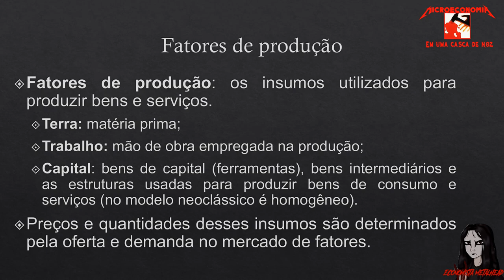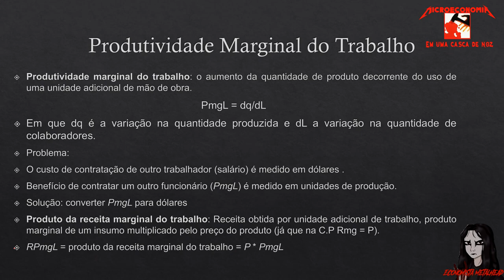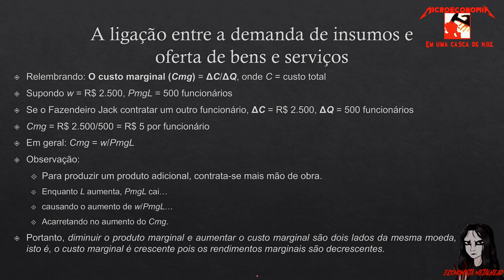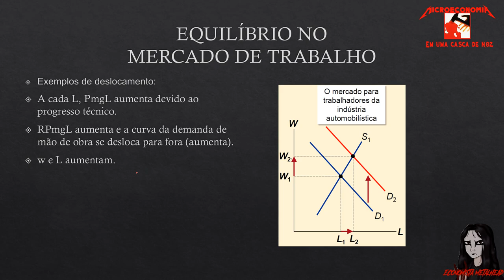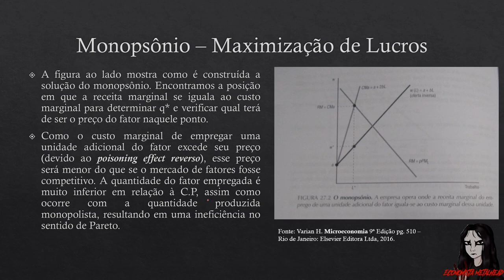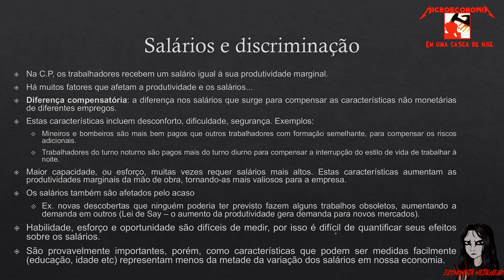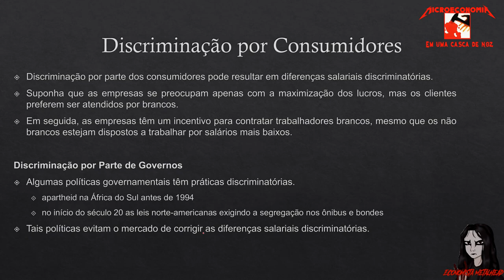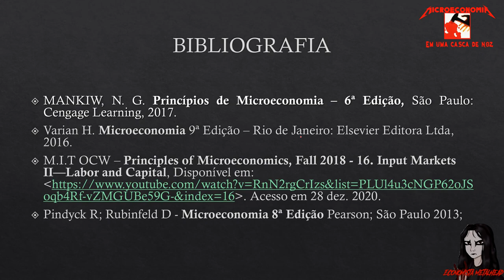Microeconomia #18 - Mercado de Fatores *LEIA A DESCRIÇÃO*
AVISO (ERRATA) IMPORTANTE SOBRE O SLIDE EM 40:12
Dentro dos pressupostos neoclássicos de tempo homogêneo newtoniano, seria errado assumir, ceteris paribuis, um formato de parábola para uma curva de demanda, visto que a quantidade demandada só pode assumir um único valor para cada preço dado (no caso Austríaco, de acordo com Kirzner (1963, Market Theory and The Price System), admite-se um intervalo para fins didáticos, mas na teoria Austríaca em geral este intervalo não é definido). Pode-se afirmar que a curva de demanda pode assumir, em momento posterior, uma orientação decrescente, mas não que a curva em si possa assumir mais de um valor de Qd para determinado P. Além disso, o limite superior da curva será determinado pela disposição a pagar - e em última análise pela restrição orçamentária - do consumidor marginal.

Spex da máquina mortífera (Warrior):
GPU: GeForce GTX 1060 6GB
CPU: Intel(R) Core(TM) i7-3770 CPU @ 3.4GHz
Memory: 16 GB RAM (1600MHz)
Current resolution: 1920 x 1080, 60Hz
Operating system: Microsoft Windows 10 Pro